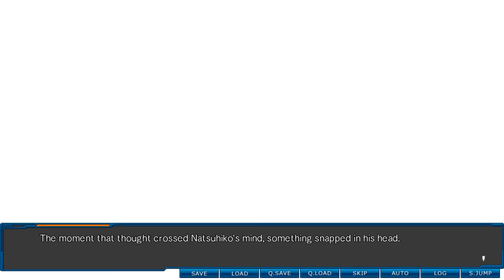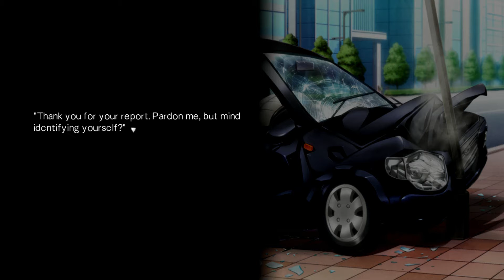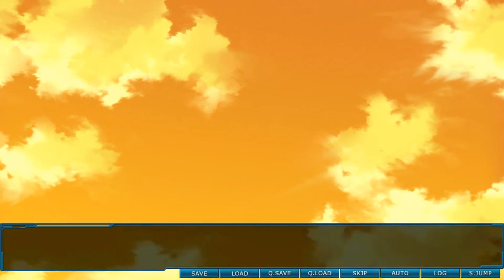#30 Root Double-Before Crime * After Days English Walkthrough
Root Double -Before Crime * After Days-Xtend Edition [PC/Deutsch/Full HD]
Release: 2016
Entwickler: Yeti, Regista
Publisher: Sekai Project